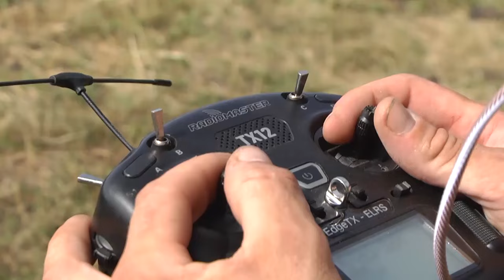Допомога військовим від Української команди